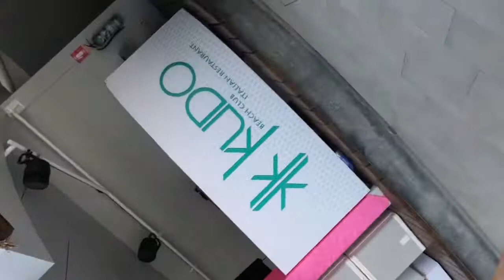Phuket Patong Beach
Phuket Patong Raya Banana Beach Raya Island